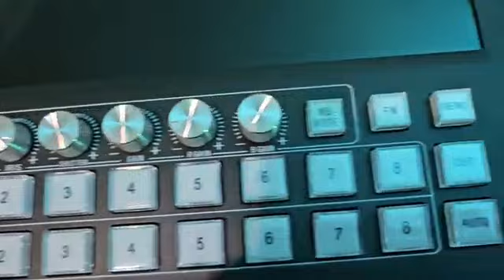Check this out to beef up your video production.